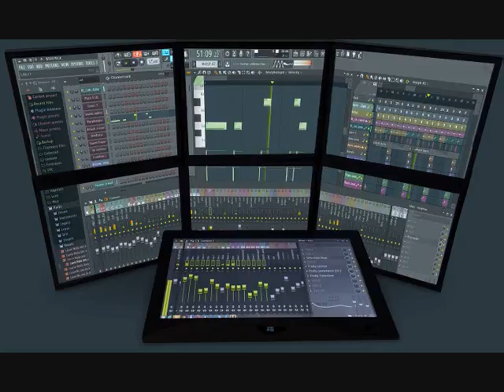Blake Reary - Hanging On (my edit)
Randomly wanted to edit this...